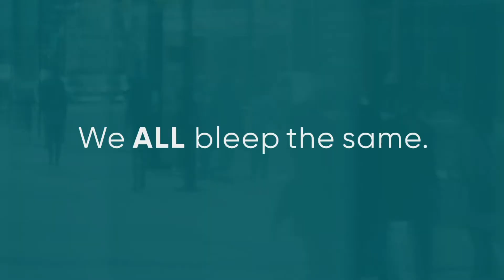Fluid Digital Productions Demo 2021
Video Editor / Motion Graphics artist for hire.
I work remotely with producers.